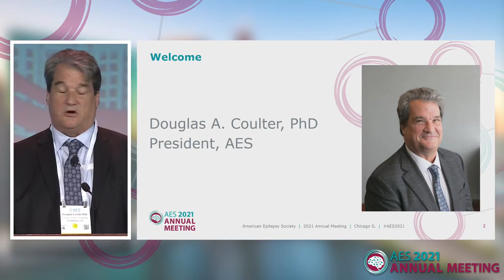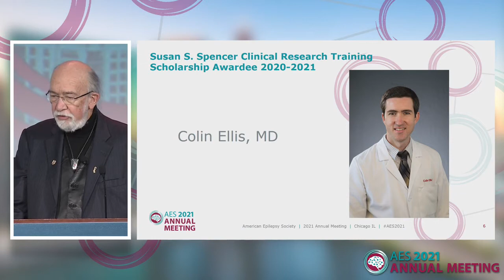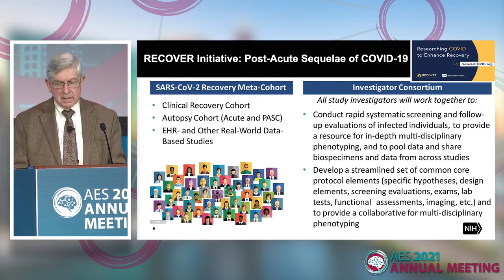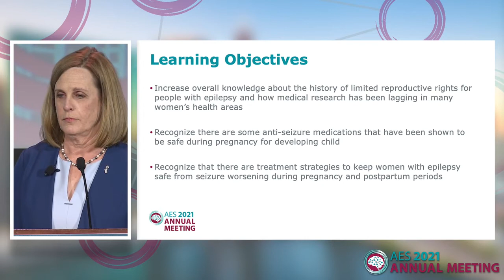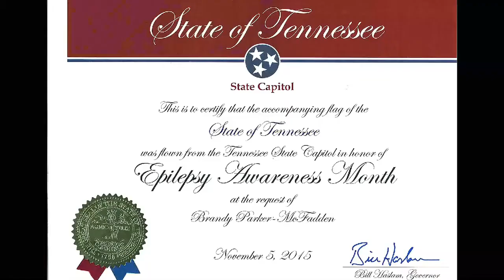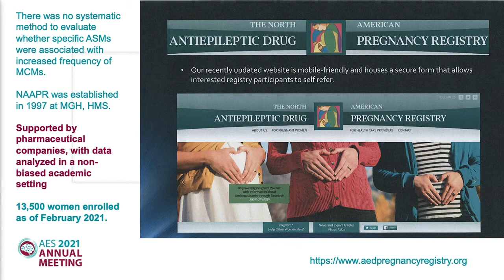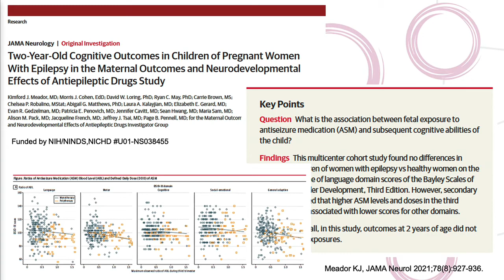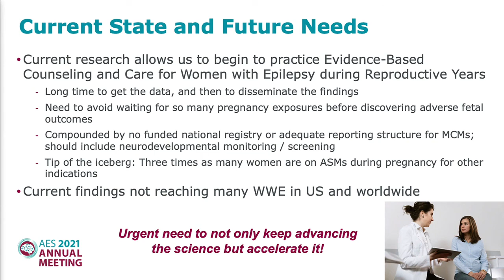19th Judith Hoyer Lecture in Epilepsy (2021) | Contemporary Care for Women with Epilepsy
Using a historical framework, this lecture highlights the progress that has been made in reproductive rights and pregnancy outcomes for women with epilepsy.

Faculty: Page B. Pennell, MD, FAES